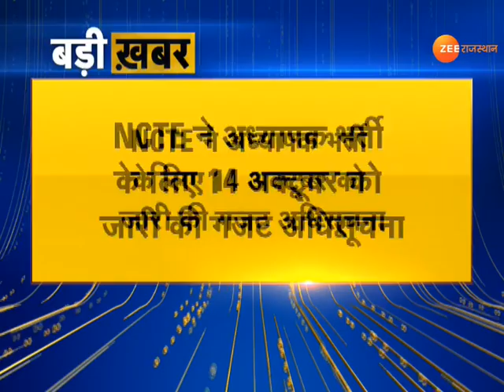Breaking News : प्रदेश के करीब साढ़े चार लाख बेरोजगारों के लिए राहत की खबर | Jaipur News | REET Exam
Breaking News : प्रदेश के करीब  साढ़े चार लाख बेरोजगारों के लिए राहत की खबर | Jaipur News

प्रदेश के करीब  साढ़े चार लाख बेरोजगारों के लिए राहत की खबर, NCTE ने अध्यापक भर्ती के लिए 14 अक्टूबर को जारी की गजट अधिसूचना, रीट 2021 भर्ती में लेवल-1 में कोर्ट ने बीएड धारियों को भी परीक्षा देने का दिया था मौका, गजट नोटिफिकेशन के द्वारा NCTE ने किया स्पष्ट